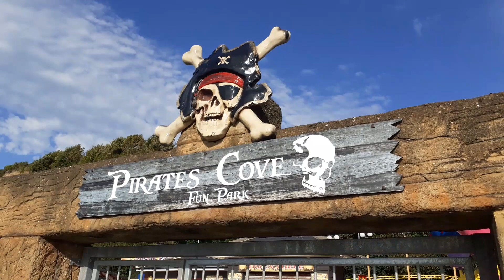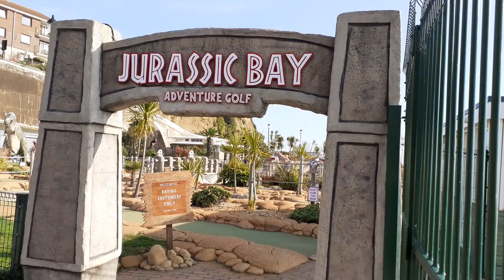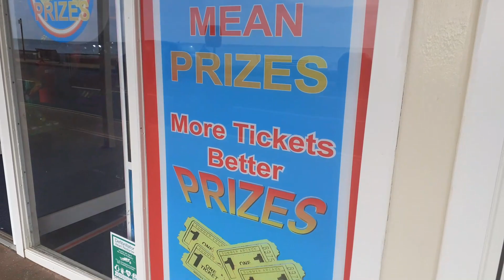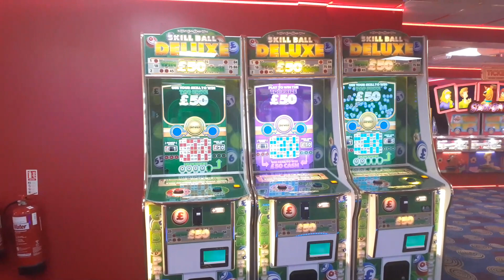Isle of Wight Motorcycle road trip vlog - Day 4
I had a relaxing morning checking out the Summer Arcade and beach in Shanklin before early in the morning before going back to the ferry at Fishbourne having a nice relaxing ride.

0:00 Adventure Golf
2:12 South East Beach Cafe
2:58 Arcade
6:55 Time to go
7:07 Ride to Fishbourne
12:18 On the ferry